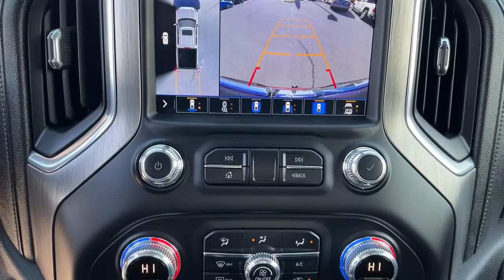2020 GMC Sierra 1500 Tulsa, Broken Arrow, Owasso, Bixby, Green Country, OK X7429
Red Quartz Tintcoat Used 2020 GMC Sierra 1500 available in Broken Arrow, Oklahoma at Ferguson Superstore. Servicing the Tulsa, Owasso, Bixby and Green Country, OK area.
2020 GMC Sierra 1500 Denali - Stock#: X7429 - VIN#: 3GTU9FEL5LG157861

Ferguson Superstore
1601 N Elm Place

***NO ACCIDENT HISTORY***, ***STILL UNDER FACTORY WARRANTY***, ***SUNROOF/MOONROOF***, **FULLY RECONDITIONED**, ***HEATED LEATHER SEATS***, ***BACK UP CAMERA***, ***LEATHER***, ***LOCAL TRADE***, ***CLEAN CARFAX ONE OWNER***, ***NAVIGATION***, ***BLUETOOTH***, Sierra 1500 Denali, EcoTec3 6.2L V8, 10-Speed Automatic, 4WD, Red Quartz Tintcoat, Jet Black Leather. Recent Arrival! Certified. CARFAX One-Owner. Clean CARFAX.Chevrolet Certified Pre-Owned Vehicles are covered under the GM Certified program. GM Certified used vehicles must be 5 model years old or newer and have less than 75,000 miles. Each vehicle includes: 172 Point Inspection Vehicle History Report 12-Month/12,000-Mile Bumper to Bumper Limited Warranty 5-Year/100,000-Mile Powertrain Limited Warranty Whichever comes first based on original in-service date Courtesy Transportation for the life of the 5-Year/100,000-Mile Powertrain Limited Warranty (based on original in-service date). Trip Interruption Protection 24-hour Roadside Assistance.
LPO  CONSOLE-MOUNTED SAFE  (dealer-installed),DRIVER ALERT PACKAGE II  includes (UEU) Forward Collision Alert  (UHX) Lane Keep Assist/Lane Departure Warning  (UHY) Automatic Emergency Braking  (UKJ) Front Pedestrian Braking  (TQ5) IntelliBeam headlamps  (KSG) Adaptive Cruise Control-Camera and (UE4) Following Distance Indicator,REAR CAMERA MIRROR  INSIDE REARVIEW AUTO-DIMMING  with full camera display,INTELLIBEAM  AUTOMATIC HIGH BEAM ON/OFF,FRONT PEDESTRIAN BRAKING,FOLLOWING DISTANCE INDICATOR,REAR AXLE  3.23 RATIO,TRANSMISSION  10-SPEED AUTOMATIC  ELECTRONICALLY CONTROLLED  with overdrive and tow/haul mode. Includes Cruise Grade Braking and Powertrain Grade Braking (STD),BED VIEW CAMERA  includes Two Trailer Camera Provisions,LANE KEEP ASSIST  with Lane Departure Warning,ADAPTIVE CRUISE CONTROL - CAMERA,DENALI PREFERRED EQUIPMENT GROUP  includes standard equipment,TRAILER TIRE PRESSURE MONITOR SYSTEM  includes module and set of 4 sensors.,LPO  BODY COLOR WHEEL ARCH MOLDINGS,CUSTOMER DIALOGUE NETWORK,DENALI PREMIUM PACKAGE  includes (CWM) Technology Package  (PDJ) Driver Alert Package II  (CF5) sunroof  (SFE) wheel locks  LPO and (SMF) 22 multi-dimensional polished aluminum wheels,WHEELS  22 X 9 (55.9 CM X 22.9 CM) MULTI-DIMENSIONAL POLISHED ALUMINUM,ENGINE  6.2L ECOTEC3 V8  (420 hp [313 kW] @ 5600 rpm  460 lb-ft of torque [624 Nm] @ 4100 rpm); featuring all-new Dynamic Fuel Management that enables the engine to operate in 17 different patterns between 2 and 8 cylinders  depending on demand  to optimize power delivery and efficiency,SUNROOF  POWER,SEATS  FRONT BUCKET  with center console (STD),TECHNOLOGY PACKAGE  includes (UVS) HD Surround Vision  (DRZ) Rear Camera Mirror  (UVN) Bed View Camera and (UV6) Multicolor 15 Diagonal Head-Up Display,GVWR  7100 LBS. (3221 KG)  (STD),LPO  ALL-WEATHER FLOOR LINER  1ST AND 2ND ROWS,AUTOMATIC EMERGENCY BRAKING,RED QUARTZ TINTCOAT,HD SURROUND VISION WITH TWO TRAILER VIEW CAMERA PROVISIONS  provides the driver with an overhead view of the scene around the vehicle on a center stack display,AUDIO SYSTEM  PREMIUM GMC INFOTAINMENT SYSTEM WITH NAVIGATION AND 8 DIAGONAL COLOR TOUCH-SCREEN  INCLUDES MULTI-TOUCH DISPLAY  AM/FM STEREO  Bluetooth streaming audio for music and most phones; featuring Android Auto and Apple CarPlay capability for compatible phones  advanced voice recognition  in-vehicle apps  personalized profiles for infotainment and vehicle settings. Includes greater memory (Note: (PZ8) Hitch Guidance with hitch view is included with trim.) (STD),MULTICOLOR 15 DIAGONAL HEAD-UP DISPLAY,JET BLACK  FORGE PERFORATED LEATHER-APPOINTED SEAT TRIM,TIRES  275/50R22SL ALL-SEASON  BLACKWALL,FORWARD COLLISION ALERT,LPO  WHEEL LOCKS  SET OF 4,Rear Parking Aid,Blind Spot Monitor,Lane Departure Warning,Cross-Traffic Alert,Tow Hitch,Locking/Limited Slip Differential,Four Wheel Drive,Tow Hooks,Power Steering,ABS,4-Wheel Disc Brakes,Aluminum Wheels,Tires - Front All-Terrain,Tires - Rear All-Terrain,Tires - Front All-Season,Tires - Rear All-Season,Running Boards/Side Steps,Daytime Running Lights,Fog Lamps,Heated Mirrors,Power Mirror(s),Mirror Memory,Power Folding Mirrors,Rear Defrost,Sliding Rear Window,Privacy Glass,Bed Liner,AM/FM Stereo,Navigation System,MP3 Player,Bluetooth Connection,Auxiliary Audio Input,Smart Device Integration,HD Radio,Satellite Radio,Requires Subscription,Premium Sound System,Bluetooth Connection,Steering Wheel Audio Controls,WiFi Hotspot,Bucket Seats,Power Driver Seat,Driver Adjustable